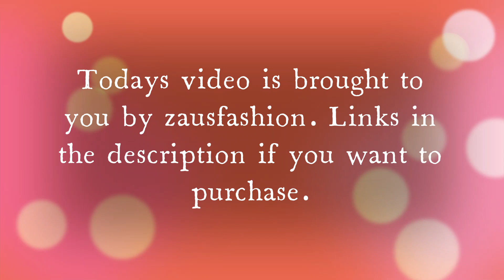Casual latest Eid dresses and Summer dresses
Welcome all. Hope you enjoy my video. I have tried some new things in the video. Please let me know your comments on this please.